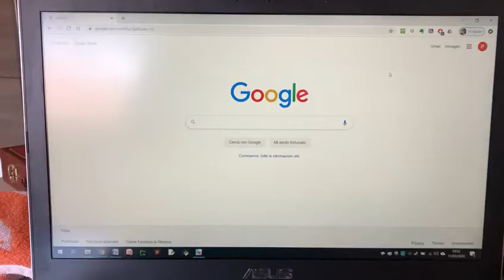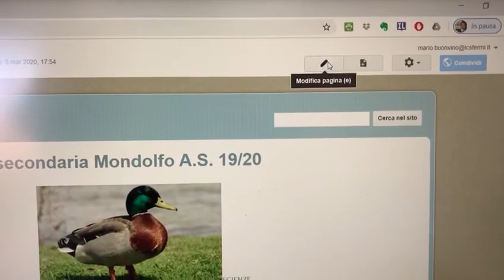trovare il sito di classe da modificare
ICS FERMI DI MONDOLFO - DIDATTICA MULTIMEDIALE A DISTANZA